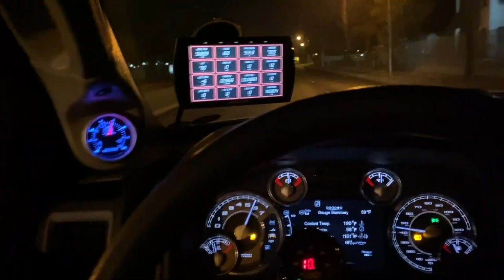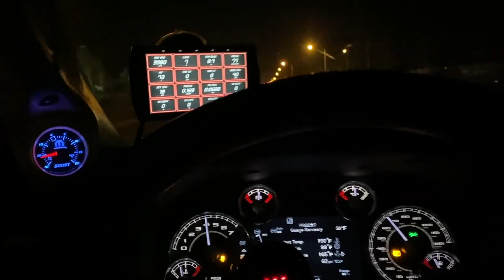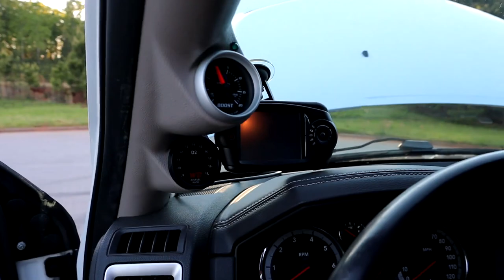Best Budget Boost Applications That Really Works Superchargers And Turbos.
In this video we talk about two of the best budget boosted applications that really does work.

S9 phone
gopro hero 5 session
runcam 2